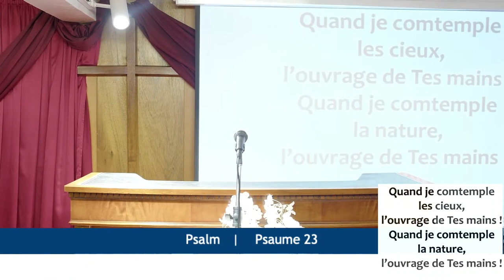IMC - LOUANGE ET ADORATION - Dimanche 10 Mars 2024